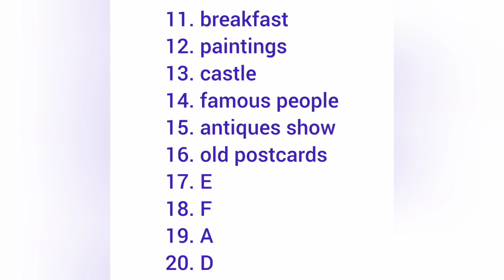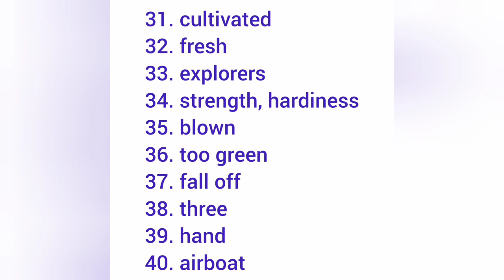The Hotel Listening Answers